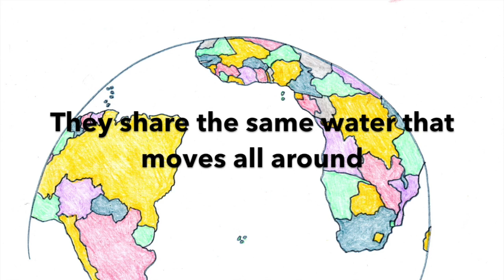Geography Songs, Oceans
This song is a listening tool to learn the oceans of the world. Oceans are sung in the order they appear on a map - Arctic, Atlantic, India, Pacific, Southern.